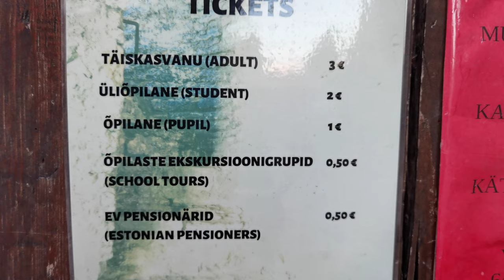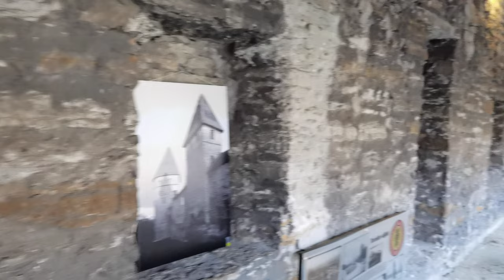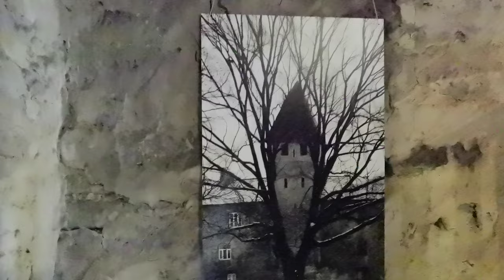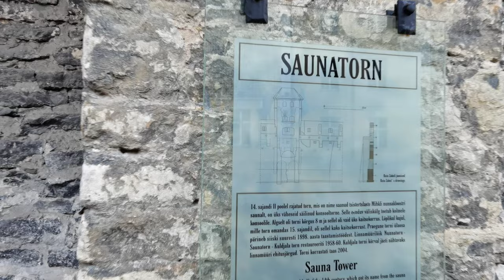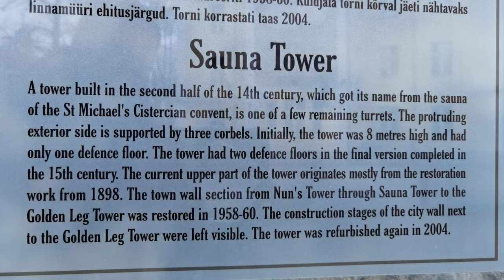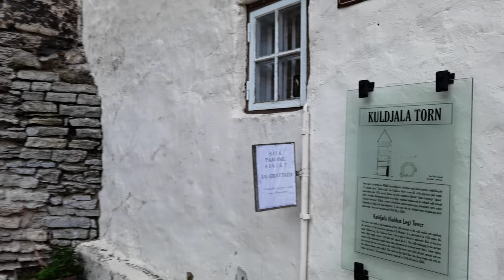Tallinn - 4K - On city wall and inside medieval towers - 2021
Tallinn, Estonia. November 2021.